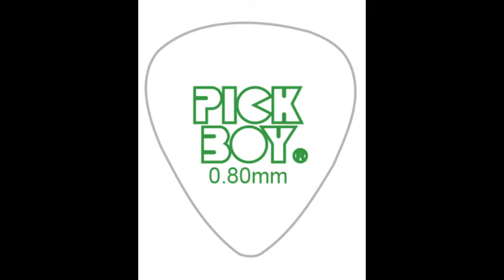Pickboy New 2019 Picks Test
PICK BOY picks test:
Raindrop Polyacetal Pick 0.80mm - PB147PW08
Raindrop Polyacetal Pick 1.20mm - PB147PW120
Raindrop Polyacetal Pick 1.00mm - PB147PW100

PolyAcetal produces a soft, warm tone combined with excellent durability and the right amount of flexibility for leads or strumming. The matte surface provides a good gripping surface so you can hold the pick in your playing position.
Available in 0.80, 1.00, and 1.20mm.

Played With Eko Mia